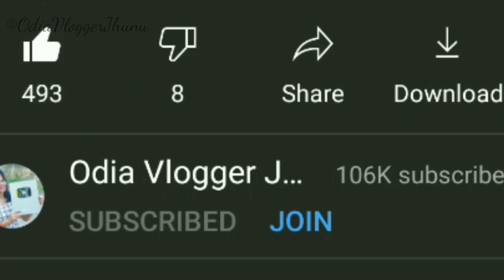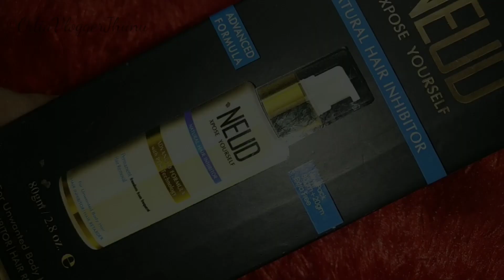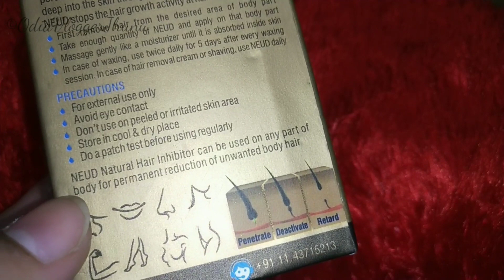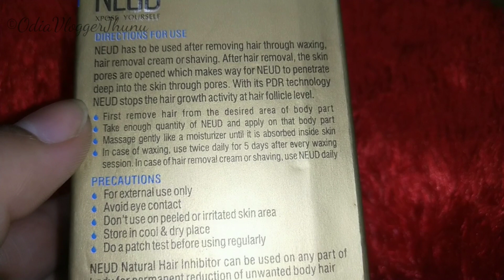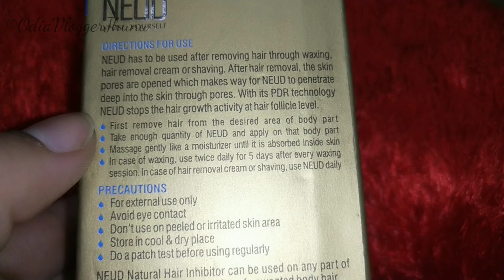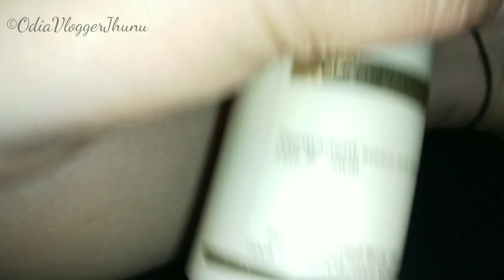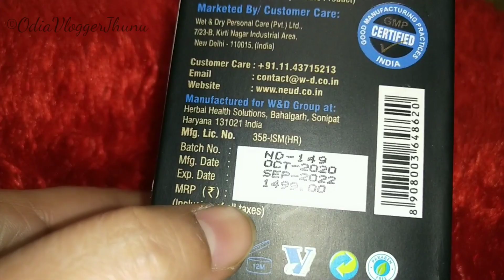ପୁରା Face ଓ Body ର Unwanted Hair କୁ ସବୁ ଦିନ ପାଇଁ କୁହନ୍ତୁ Bye Bye । Best Hair Removal Cream ।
Daily vlogs Odia , Odia Couple vlog , Odia family vlog , In-aws , beauty tips